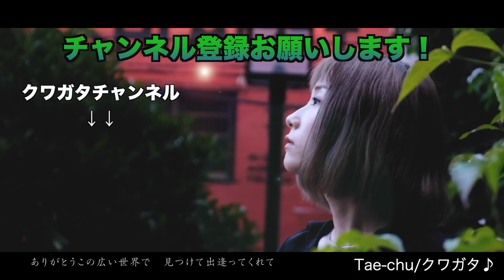菌糸ブロックで爆産させる方法